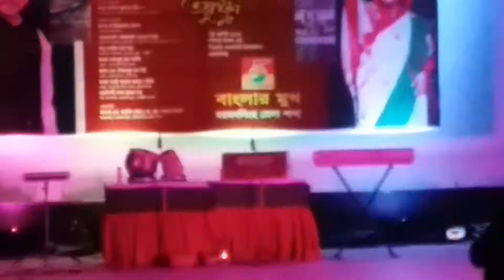মেয়েটির অসাধারন নাচ | Bangla Dance videos | New Dance video | Bangla Song Dance Performing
মেয়েটির অসাধারন নাচ | Bangla Dance videos | New Dance video | Bangla Song Dance Performing,Bangla  Village Dance video 2018.Bangla Dance on stage.New Dance .bangla song dance new dance video 2018.village gril dance on stage